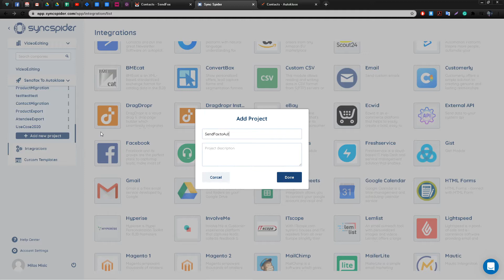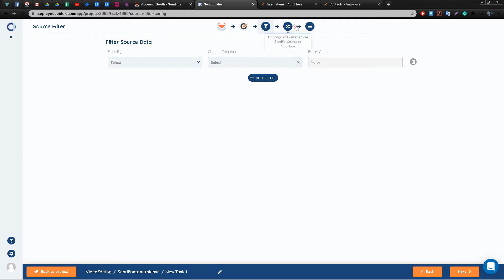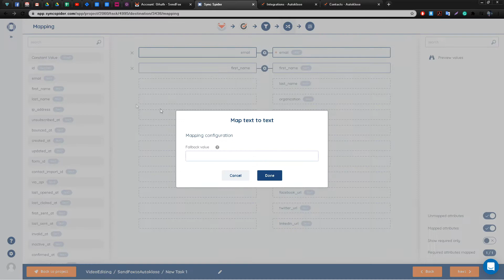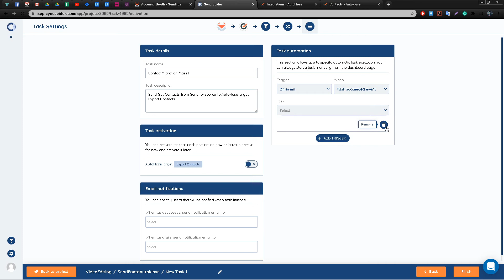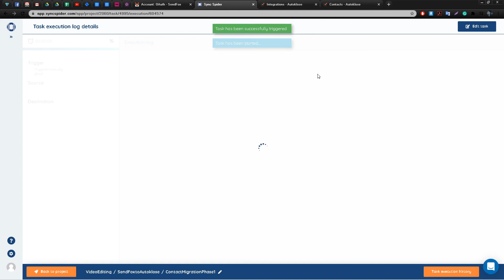How to import Contacts from Sendfox to Autoklose - SyncSpider Features Overview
In this SyncSpider showcase, we will demonstrate how to import Contacts from an email automation platform SendFox to Autoklose.

Chances are you amassed a lot of contacts through various means in your day-to-day business. Stick around and learn how to import them all to Autoklose and begin building long-lasting relationships with the customers today!

HAVEN’T HEARD OF SYNCSPIDER BEFORE?

SyncSpider is a tool that helps you automate your daily tasks, synchronize your data on a schedule or by the event.